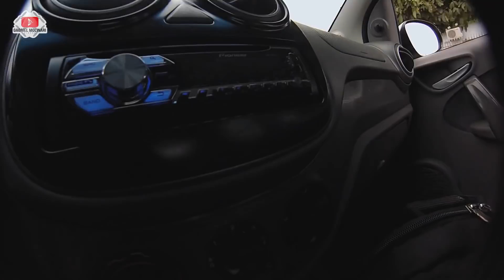Pretinho de Respeito - Fino trato nos Carangos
▣ LFStore: @lfstorems
 |  Loja Online - Campo Grande
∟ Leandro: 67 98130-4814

 | Avenida Weimar Gonçalves Torres, 5195 Dourados MS
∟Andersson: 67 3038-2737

 |  R Salviano Pedroso w13 n675 Jardim água boa, Dourados MS

 |  Rua coronel ponciano 2204 Dourados MS

 |  Eloah Vieira da Silva 423, Ponta Porã MS